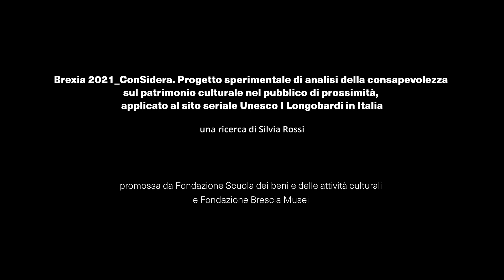"Brexia 2021_ConSidera" di Silvia Rossi con Fondazione Brescia Musei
16 progetti di ricerca applicata, scaturiti dall’edizione 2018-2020 del corso Scuola del Patrimonio, sui temi più attuali della valorizzazione del patrimonio culturale: dalla cura dei pubblici alla rilevazione e analisi dei dati, dalla digitalizzazione ai modelli gestionali.

La rilevanza scientifica e applicativa delle ricerche avviate dagli allievi durante il corso, e le prospettive di ulteriori approfondimenti, hanno incontrato l’interesse di enti pubblici e di istituzioni private del mondo della cultura che, insieme a noi, hanno voluto sostenere e promuovere i nuovi progetti di ricerca.

La ricerca sperimentale di Silvia Rossi si propone di analizzare la percezione che il pubblico di prossimità ha sviluppato sull'essere Brescia componente di un sito iscritto alla World Heritage List, un sito Unesco legato alla storia dei Longobardi. La ricerca ha portato all'individuazione di un protocollo che permette di comprendere il livello di consapevolezza degli stakeholder locali di vivere nei pressi di un sito Unesco.